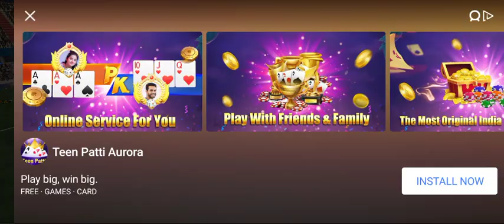3rd odi ind vs sl 3rd odi IND vs srilanka IND vs SL LiveSri Lanka vs India LiveSL vs IND IND vs SL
Sri Lanka vs India Live
SL vs IND Live
IND vs SL 2nd ODI Live
SL vs IND LIVE Streaming
SL vs IND 2nd ODI Live
sl vs ind live match
ind vs sl live stream
ind vs sl live match
ind vs sl ODI live
sl vs ind ODI live
sl vs ind live score
fancode
fancode live
dd sports
dd sports live
Star Sports
Hotstar Live
Sri Lanka
India
ind vs sl live streaming